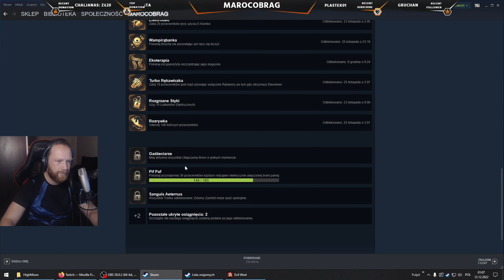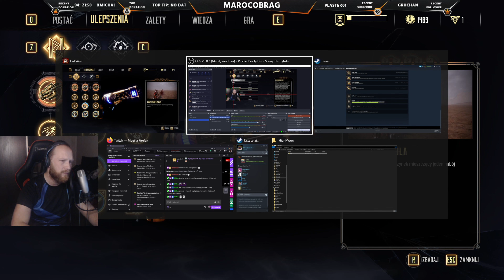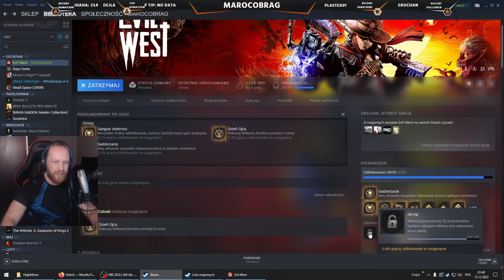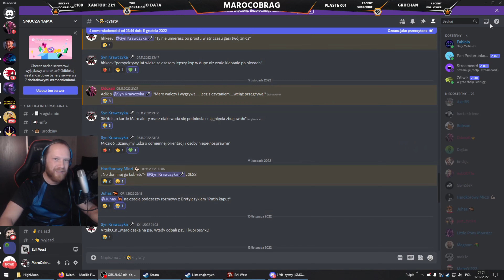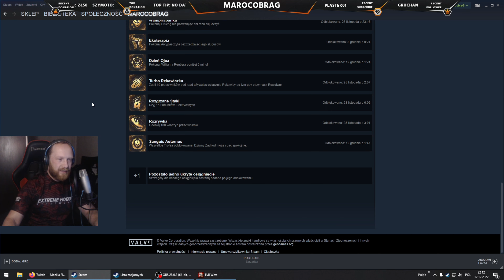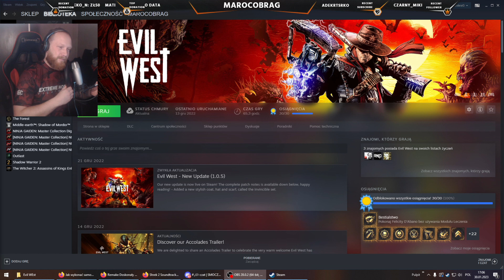Koniec Gry / PLATYNA / Evil West Tryb Piekielny (Evil Difficulty) 100%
- Intro: Dreamtale - Greenback Hunter